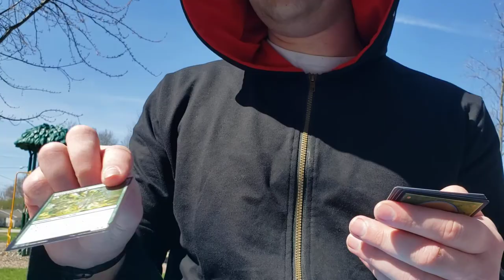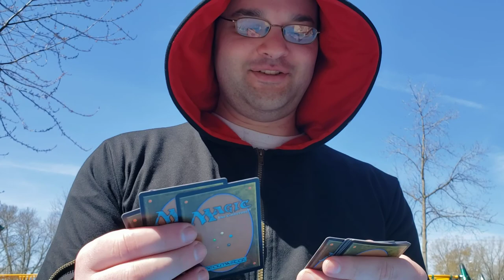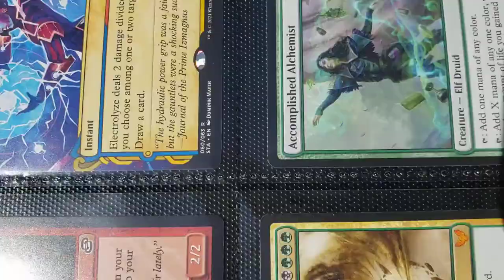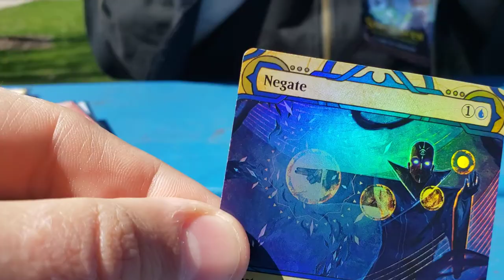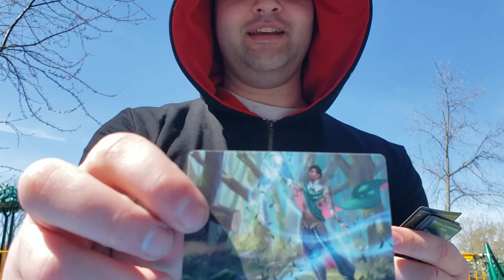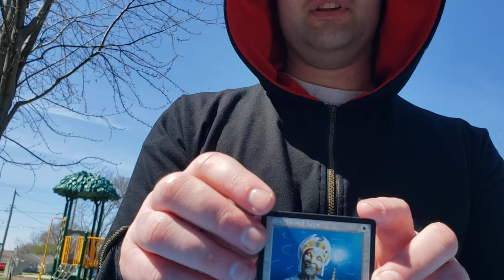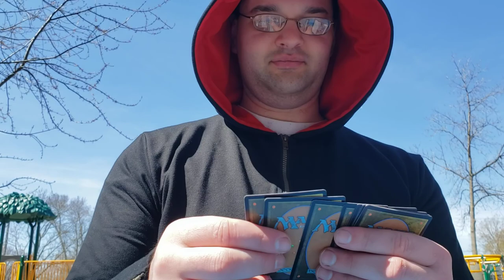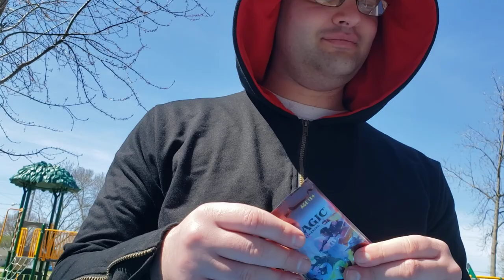Strixhaven Set Booster Box Opening ELDER DRAGON! Part2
casual booster box opening